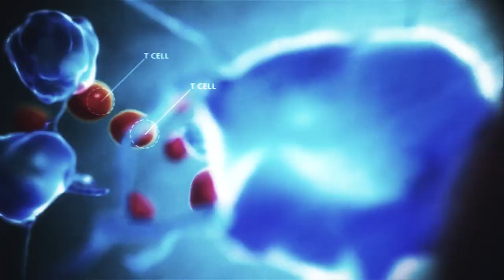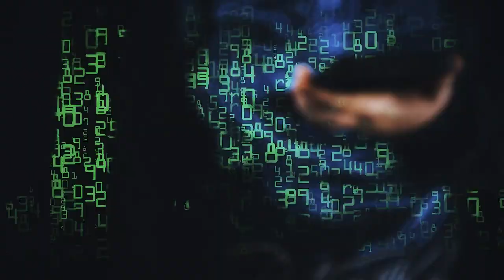Unplugged - Byron Bay High School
Introducing Byron Bay High Schools ‘music for life’ music video “Unplugged”. This is an insight into the not far future where Artificial Intelligence has a gloomy upper hand on humans. In a society where most of us are somewhat addicted or reliant on technology, the Byron High students took it among themselves to investigate what this world would look like if we continue on this trajectory. A hugely successful program, and what an incredibly diverse and talented group of youth. We can’t wait to see what you all do with yourselves in the future. May you shine with unlimited potential!
Thanks for having us Byron High, and a particular thanks to Mr Reade for his efforts and support during the program.
Love One Vision Crew!